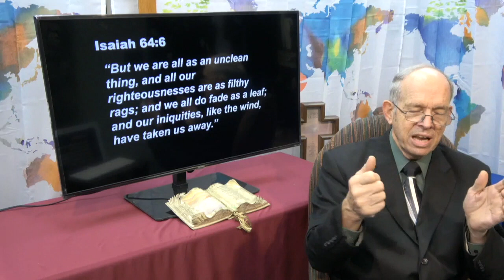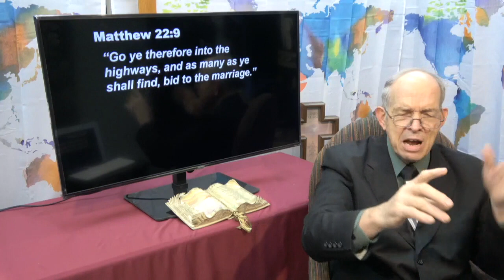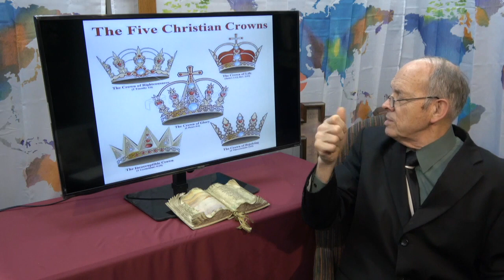Sunday School Lesson on "Jehovah Tsidkenu" taught by Deaf Ev. Bill Schutt on June 7, 2020 Sunday AM